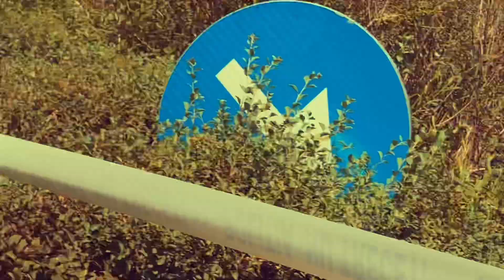Un elicopter a aterizat un pic la stop la Aviatorilor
Un elicopter american a aterizat profesionist la Charles de Gaulle dărâmând doi stâlpi peste mașini